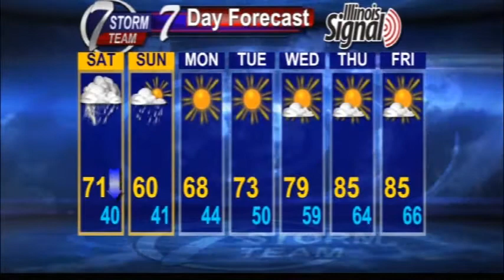Rain likely this weekend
Much colder weather as well